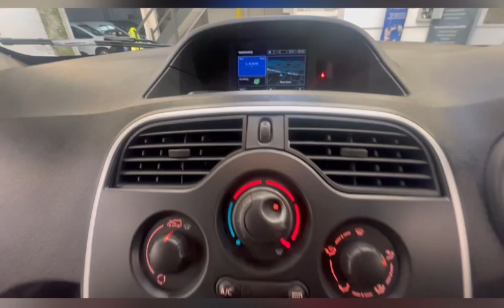Nissan NV250 1.5 dCi Tekna L2 Euro 6